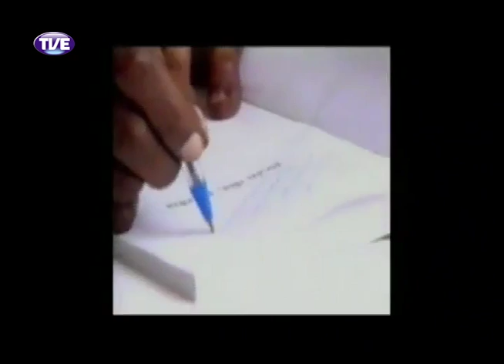Primeira Pessoa Orson Soares Parte 2